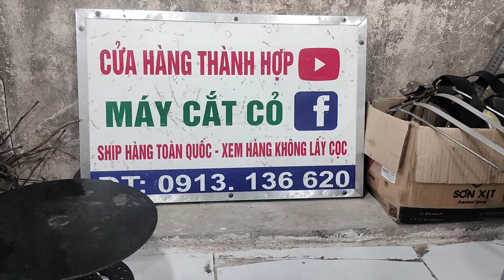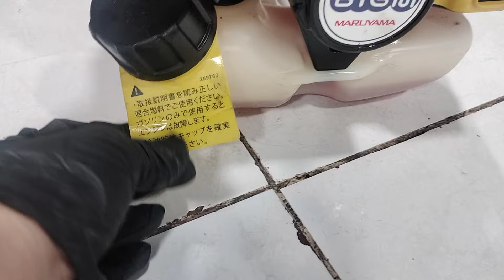15/12/2024 lô M13 máy cắt cỏ và cưa xich nhật bãi/TG33_Green31_TL26_Makita26_maru26_cưa tanaka33